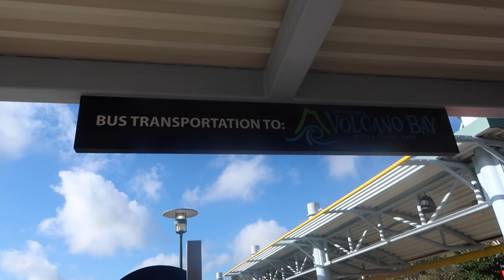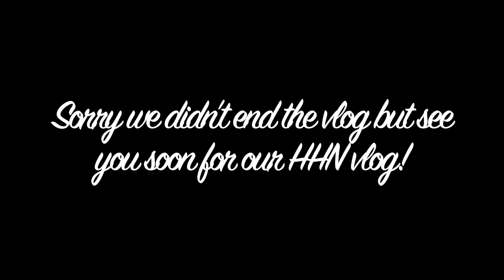Day 6 Part 1 | Volcano Bay | DisneyWorld & Universal Florida 2019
Heyyyyy, today's video is a vlog of our day at Volcano Bay. It was such a fun filled day and we even got our lunch for free! This is Day 6 Part 1, Part 2 will be a vlog of our night at HHN!
Thank you, Soph and Nath x